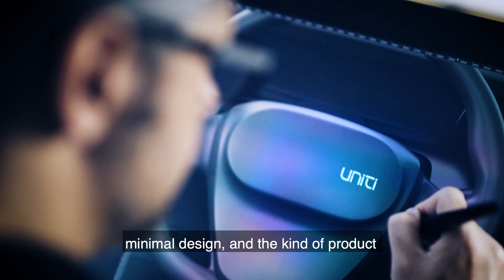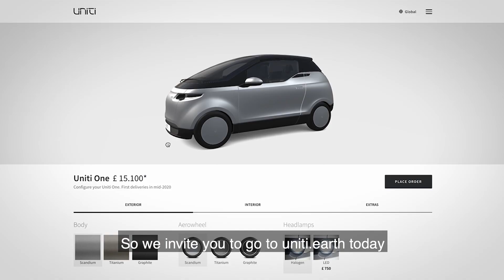Announcing Uniti One Launch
We’re thrilled to reveal the pricing and technical specifications of our eagerly-awaited debut vehicle, the fully-electric Uniti One.

Customers that place an order before the end of November 2019 will secure a place in Uniti’s exclusive ‘Founders Club’, entitling them to a host of exclusive benefits, including free software upgrades and enhancements for life.

Featured specifications:
Fully electric | Acceleration (0-100km/h) 9.9 sec  | Top speed 120km/h | 150 km or 300 km range | 7 m turning circle radius | Efficiency 8 kWh / 100 km | Driving modes City & Boost |Front & Rear suspension | MacPherson Strut | Battery type Lithium Ion Battery capacity 12kWh or 24 kWh | AC charge power 3.2 kW - 22 kW | 12 kWh AC charge time (20-80%) 20 min @ 22 kW 12 kWh AC charge time (20-80%) 2h 25 min @ 3.2 kW |12 kWh DC charge time (20-80%) 9 min @ 50 kW | 24 kWh AC charge time (20-80%) 4h 50 min @ 3.2 kW | Charge port Type 2 CCS combo | 24 kWh DC charge time (20-80%) 17 min @ 50 kW | 24 kWh AC charge time (20-80%) 2h 6 min @ 7 kW | Drivers airbag |  Rearview camera with dedicated screen | ABS | Tyre pressure monitoring | Anti-theft vehicle immobiliser | High strength steel, aluminium & carbon fibre safety structure | Electronic stability control